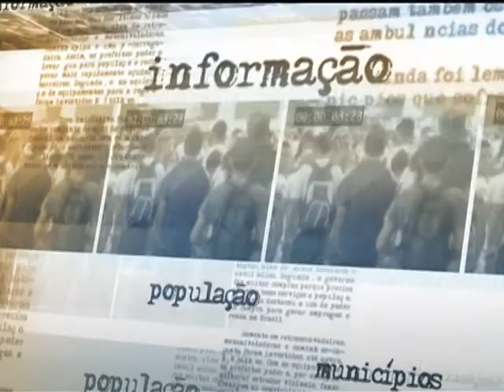Segurança da Jornada Mundial da Juventude é avaliada como positiva pelo governo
DIRETO DA FONTE - 29.07.13: Os ministros da Justiça, José Eduardo Cardozo, e da Defesa, Celso Amorim, fizeram, nesta segunda-feira (29), um balanço sobre a Jornada Mundial da Juventude (JMJ). Segundo Cardozo, por receber ao mesmo tempo um chefe de Estado e um líder religioso, a JMJ foi um evento de natureza diferenciada dos outros grandes eventos que o Brasil sediará. Mais de 13 mil militares das três Forças Armadas atuaram nas cidades do Rio de Janeiro e de Aparecida (SP). Foram utilizadas ainda 22 embarcações da Marinha e 11 aeronaves da Força Aérea Brasileira (FAB). O Ministério da Justiça atuou com cerca de seis mil profissionais de segurança (2.553 da Polícia Federal, 2.050 da Polícia Rodoviária Federal e 1.405 da Força Nacional), além de mais de 600 viaturas, helicópteros, lanchas, motocicletas e jet skis.